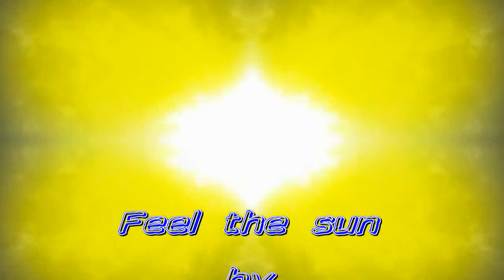feel the sun - Maxfrinno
sentire il sole